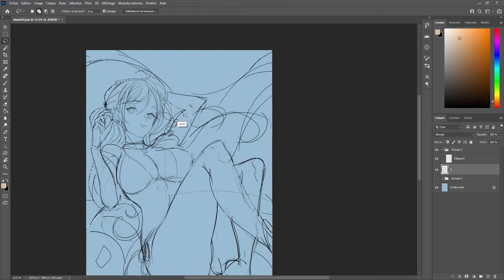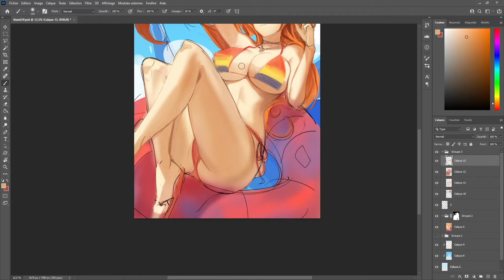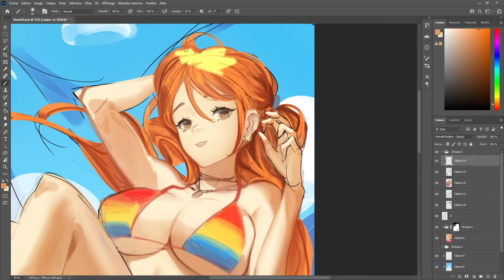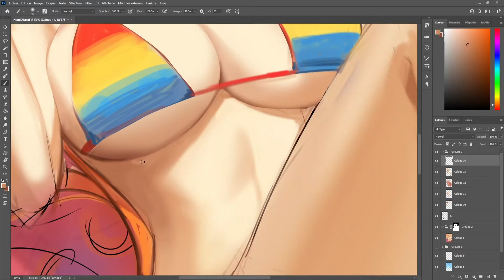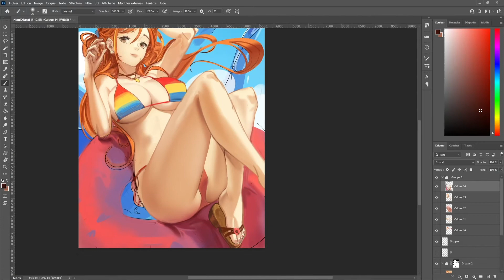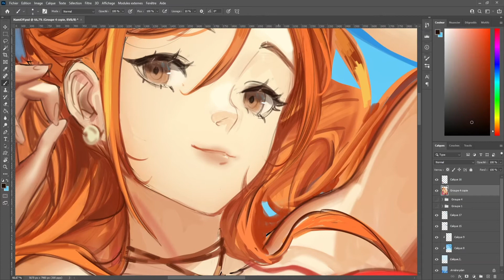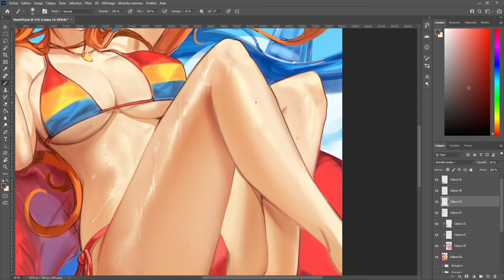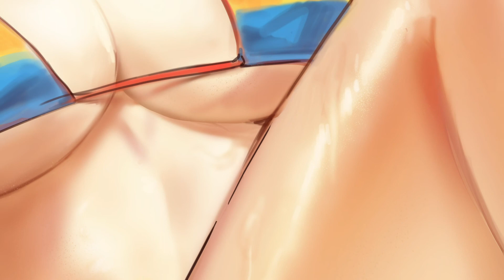Let's Draw Nami from One Piece !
Un fanart de Nami de One Piece !

SO I am a big fan of One Piece and I can't stop myself from doing Timelapses fanarts of its characters. In this Timelapse I am doing Nami from One piece, the navigator of the crew. Anyway, thank you for watching this Timelapse fanart of Nami from One Piece and if you like the content, like and subscribe and feel free to check out my other fanarts of One Piece characters !